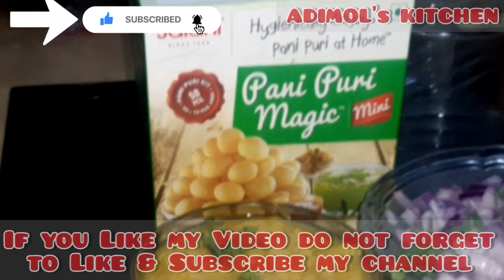instant Pani Puri Magic / Jalani Panipuri mix Magic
Unboxing of Jalani Pani Puri Mix Magic